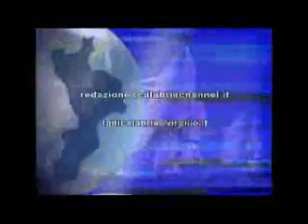Progetto Gutenberg a Catanzaro su RTC TELECALABRIA